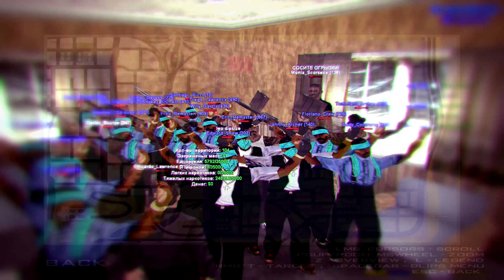Интервью *Jerald Archer*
✖OPEN BRAT✖

✖OPEN BRAT✖

✖OPEN BRAT✖